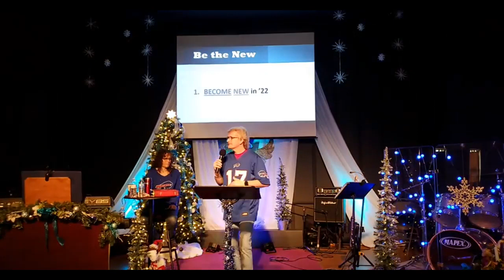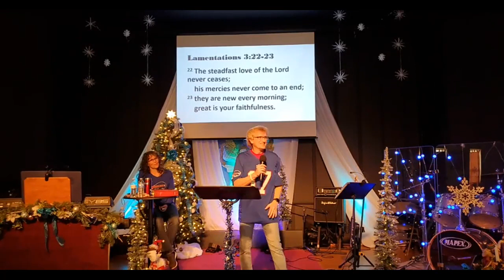Be The New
1.2.2022

Pastor Rob Parker

Opening Video from Journey Box Media (playbackmedia.com)